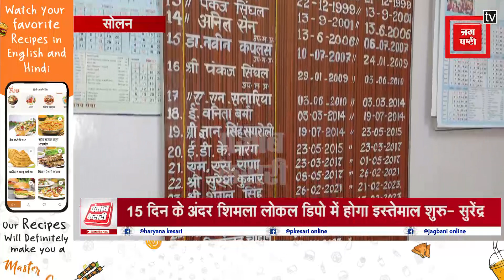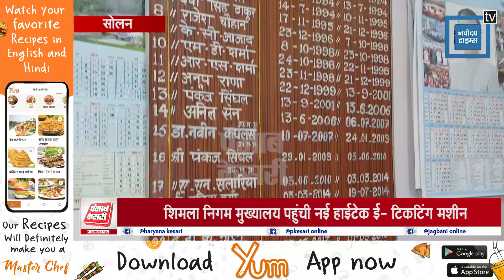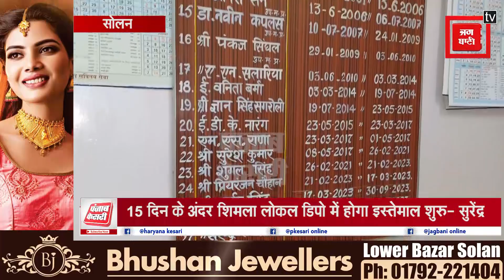शिमला निगम मुख्यालय पहुंची ई- टिकटिंग मशीन, जल्द शिमला लोकल डिपो में होगा इस्तेमाल शुरु- सुरेंद्र